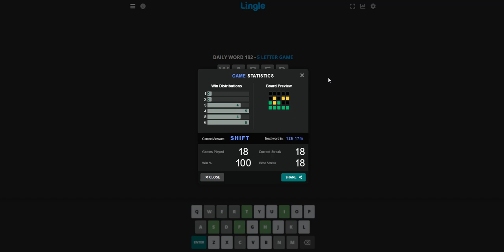Lingle : 5 Letter Wordle : 8/2/2022 : First Word Ends with ared and Second with ints : Wared & Mints